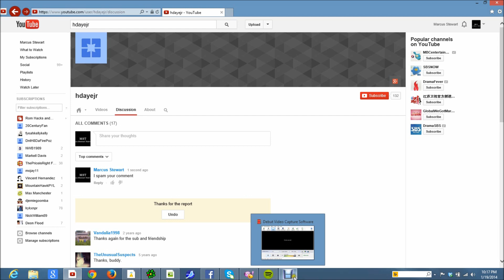hdayejr I spam your comments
Blocked'em and Report'em